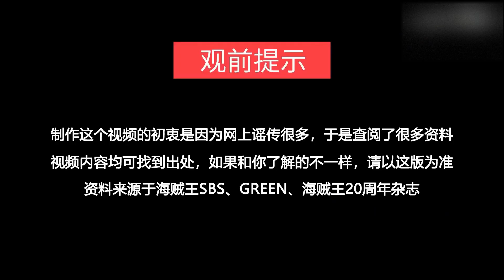海贼王人物原型大揭秘，女帝的设计灵感来自中国【ACG中二君】